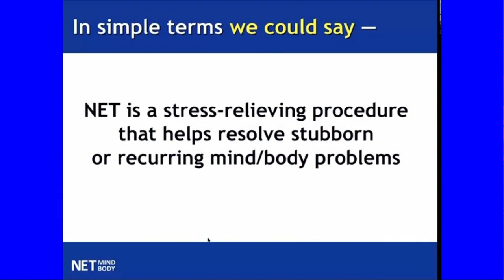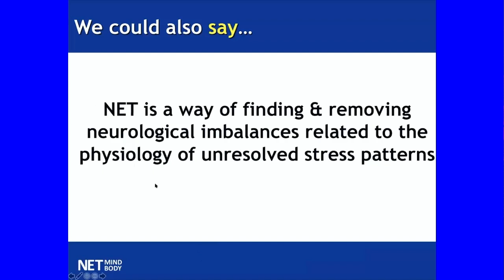What Is NET with Erika Barrantes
Many of you have heard me speak about N.E.T in my past videos and how I feel it is a wonderful modality to assist the body in healing naturally from a number of issues.

Since starting to speak about this modality, I've received hundreds of emails asking me to provide a little more in depth information about exactly what it is. Not being an expert in the field, I felt that it would be better to ask my own N.E.T practitioner to join me on camera to speak about it in one of my regular FaceBook Live videos.

I'm delighted that Erika Barrantes accepted my invitation for the 1st November, 2020 show.

Erika was kind enough to explain a lot in great detail and also to answer some viewers questions as they were coming in.

I hope you enjoy watching and learning about this healing modality.

In the meanwhile, please enjoy this video and post your comments below, and please click "like" if you enjoy it! :) Thank you so much!

Love
Anita ❤️